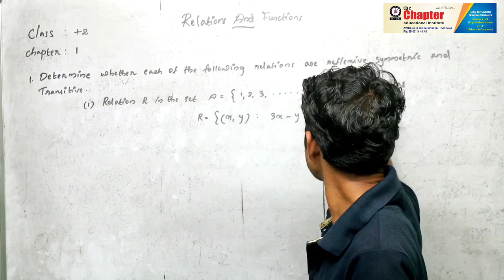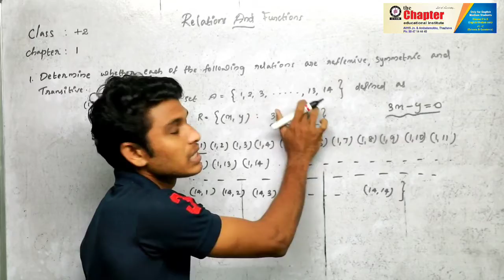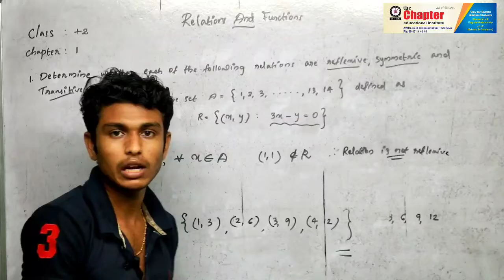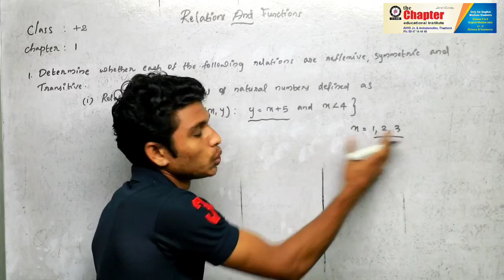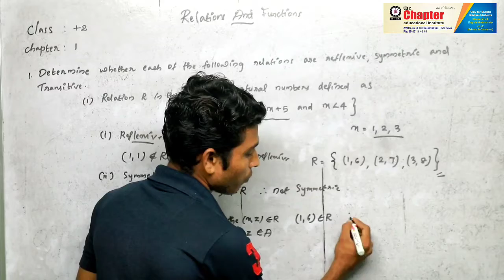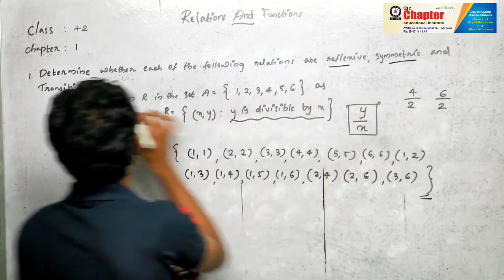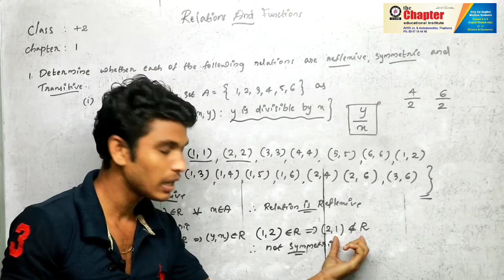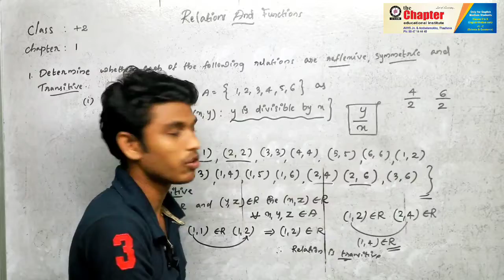Plus two || Maths || Relation and Functions || Part 3 || By Vipin